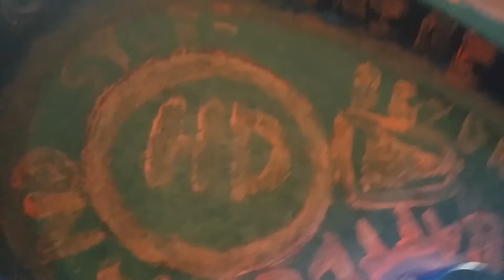Diablo nemesis vs other beyblades 10 :D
I will be talking about my life while I am doing the battle :D

Spanish channel:
Eriquito :D

Second channel :
Beyblade battles and MORE stuff